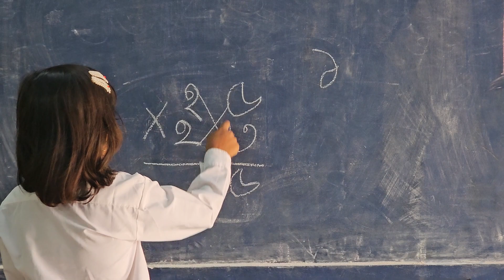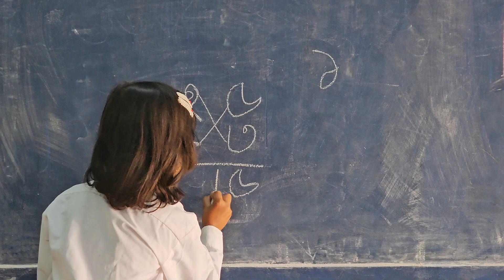ছাত্রী যখন দিদিমণি | Little Cute Student enacting Teacher Role